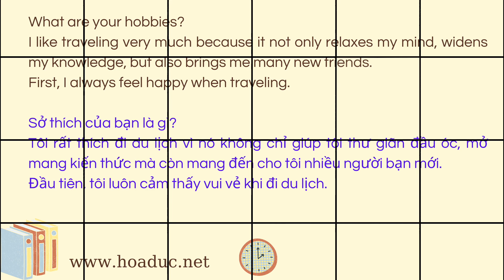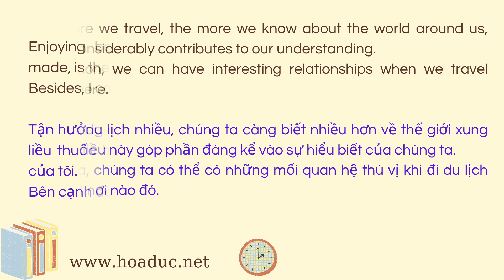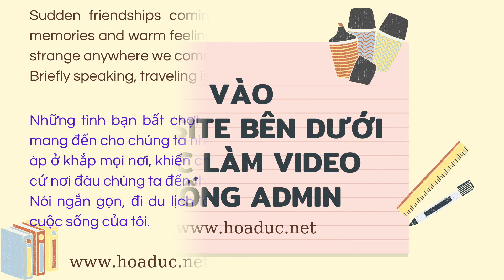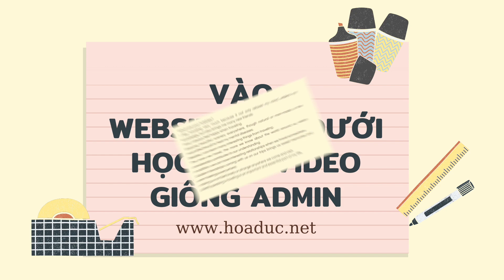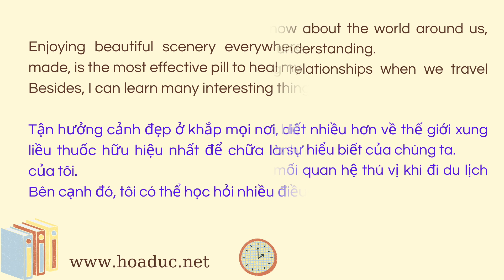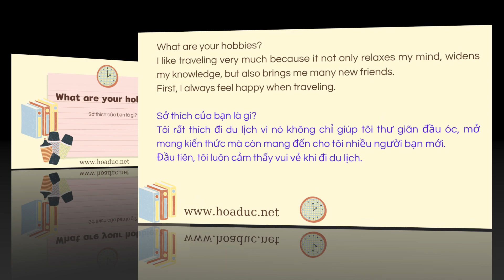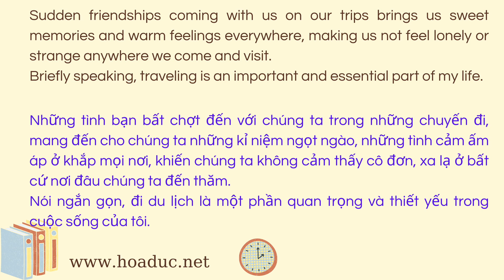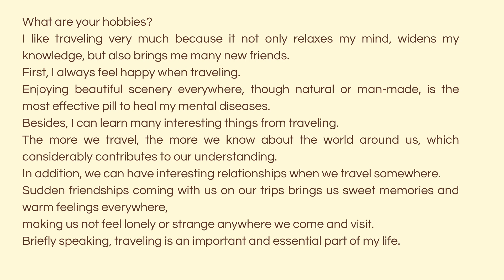Tiếng Anh / English: Bài luận What are your hobbies?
Self-study English
Practice English skills with a daily English learning program